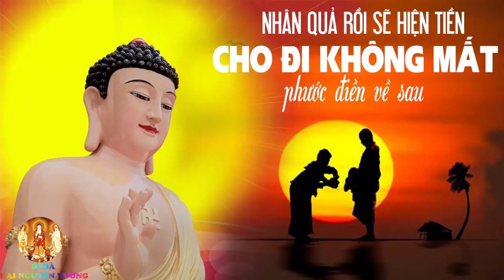Kể Truyện Đêm Khuya Nhân Quả Rồi Sẽ Hiện Tiền Cho Đi Không Mất Phước Điền Về Sau Rất Hay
Mời quý phật tử cùng lắng nghe bài pháp :Kể Truyện Đêm Khuya - Nhân Quả Rồi Sẽ Hiện Tiền - Cho Đi Không Mất Phước Điền Về Sau - Rất Hay:

Bố thí như đem tiền của ra khỏi nhà cháy ví như nhà bị lửa cháy, người khôn ngoan biết rõ tình thế, lửa chưa đến kịp, gấp đem tài vật ra ngoài; nhà tuy bị cháy hết mà tài vật vẫn còn, để sau làm nhà lại. Người ưa bố thí cũng như vậy. Biết thân mong manh, tài vật vô thường, lo tu phước kịp thời, giống như từ trong lửa đem tài vật ra, đời sau được hưởng vui. Cũng như người kia còn sửa lại nghiệp nhà, phước tốt tự an vui. Người u mê thì chỉ biết tiếc cái nhà, vội tìm cách cứu chữa. Cuồng ngu mất trí, không lường thế lửa, gió mạnh cháy bừng, đất đá cháy sém, giữa tiếng ầm vang, hỏng hết mất sạch. Nhà đã không cứu được, mà tài vật cũng mất hết, đói rét lo khổ suốt đời. Người có tâm tham tiếc cũng như vậy. Không biết thân mạng vô thường, khó bảo toàn giây lát, mà lại cứ gom chứa giữ gìn luyến tiếc, chết đến không hẹn, bỗng chốc chết mất, thân mình cùng cây đất đồng trôi đi, của cải cùng vật ủy thác đều bỏ hết. Cũng như người ngu, lo khổ mất hết sanh kế.

Người ưa bố thí, được người kính phục. Như mặt trăng mới mọc chẳng ai không ưa. Tiếng tốt danh lành đồn khắp thiên hạ, được người quy ngưỡng, mọi người đều tin. Người ưa bố thí, được quý nhân tưởng nhớ, tiện nhân kính trọng. Khi sắp mạng chung, tâm không sợ hãi. Quả báo như vậy, được trong đời này, thí như trồng hoa; có quả lớn vô lượng, là phước của đời sau, trong vòng sanh tử luân chuyển, qua lại năm đường, không có người thân để có thể trông cậy, chỉ có phước bố thí, hoặc sanh lên trời, trong loài người, được quả báo thanh tịnh, đều do bố thí.

Ðức của bố thí đưa đến giàu sang hoan lạc, người trì giới thì được sinh lên trời, thiền trí tâm tịnh, không có nhiễm trước, thời được đạo Niết-bàn. Phước của bố thí là tư lương của đạo Niết-bàn.